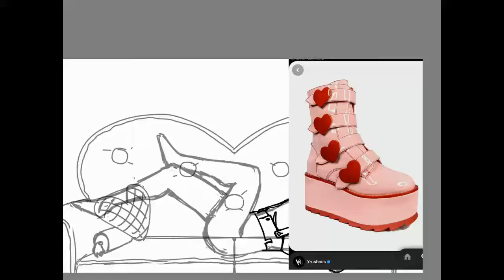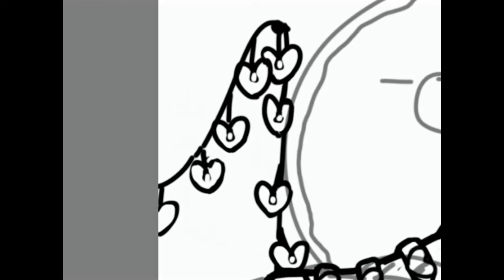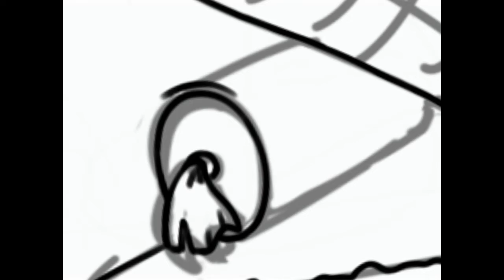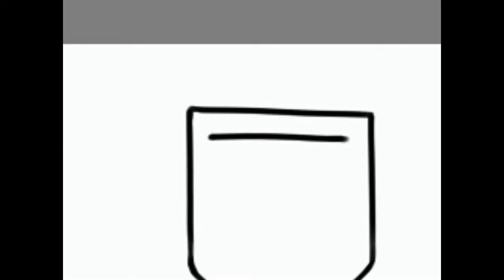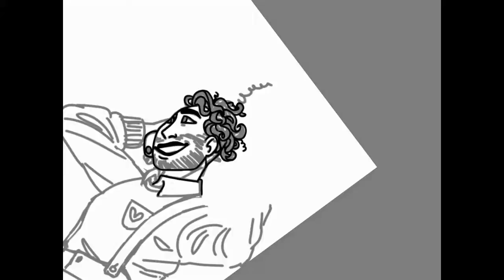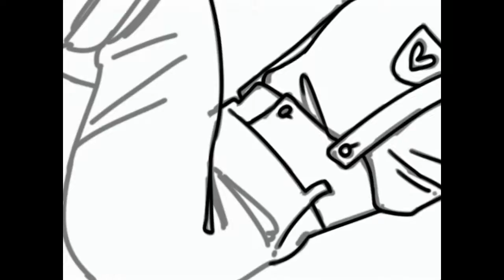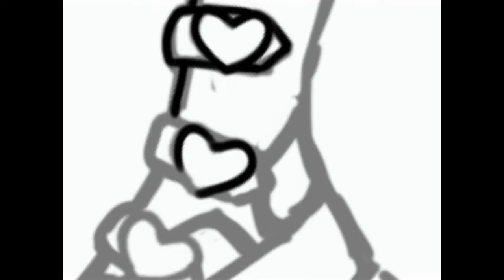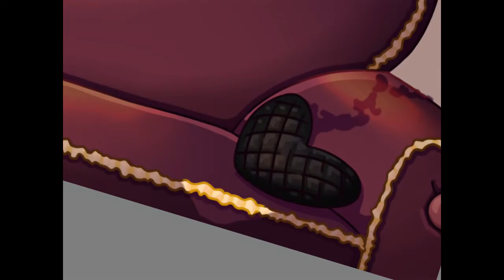Apex Legends Speedpaint - Lovecore Mirage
soooooooo true bestie

This was originally just a sketch of Mirage on the phone teen movie style and then it ended up becoming this. I haven't been this excited working on a piece in a long time so this was really nice :] Thanks for watching, I know this is a long one but I hope you'll stick around!

skeleton___arts on Instagram AND Artfol!

Timestamps:
00:00 Sketch
02:44 Lineart (voice over ends)
11:00 Flat Colors
13:37 Shading
21:35 Lineart Coloring + Final Touches